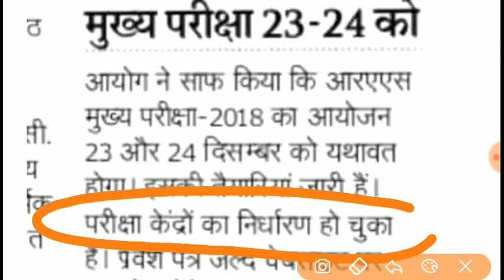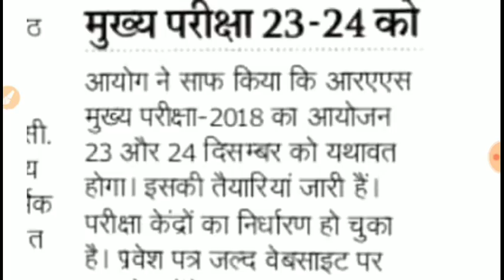Ras mains exam 2018 confussion big latest news,Ras mains exam date latest breaking news today